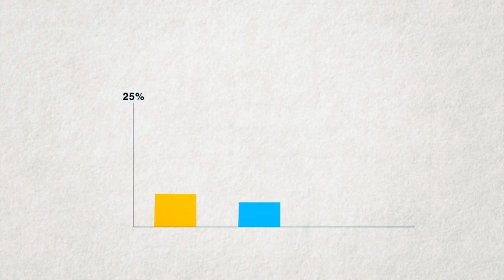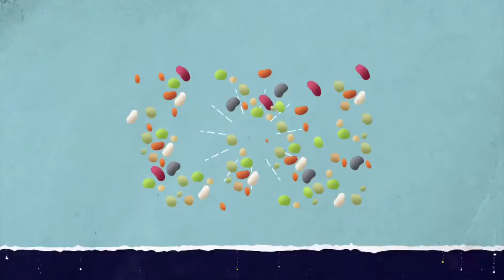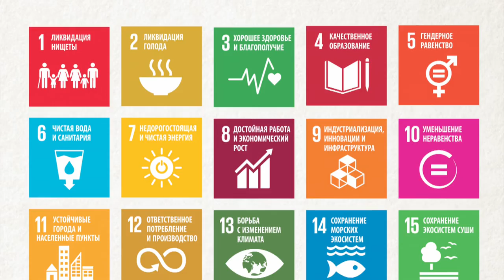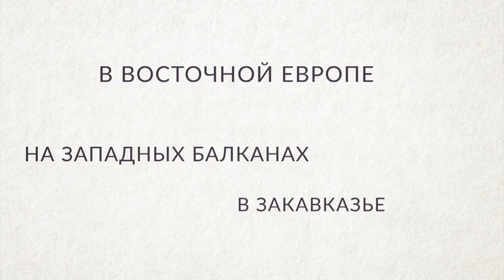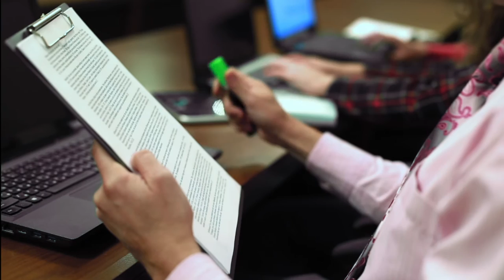ФАО в Европе и Центральной Азии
Обзор работы ФАО в Европе и Центральной Азии – в частности, на Западных Балканах, на Кавказе и в Центральной Азии. Производство Visiontime International LLC для Регионального отделения ФАО для Европы и Центральной Азии.